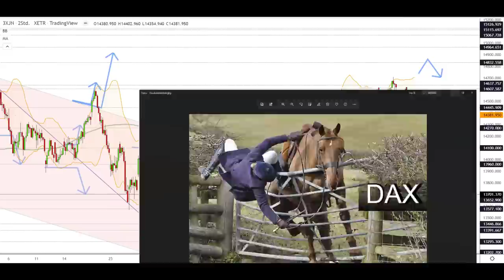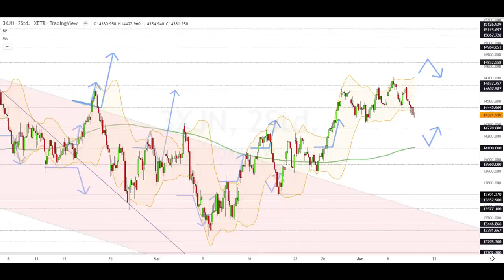Dax Analyse 09.06.2022